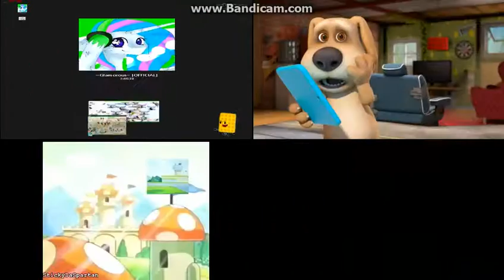Let's Remake FTW 01 --- Sparta Extended Remixes Side-By-Side 202